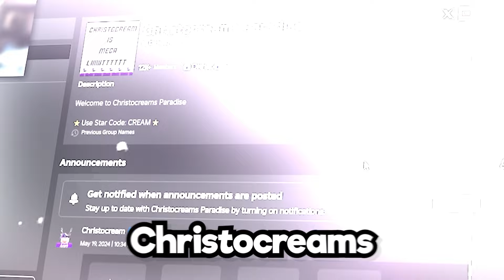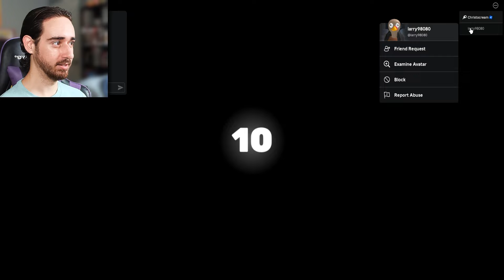I Played Roblox Rivals For The First Time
⭐Support me and enter my Star code "CREAM" when you buy Robux, Premium, or Gifts⭐Roblox pays me everytime you use my code!⭐